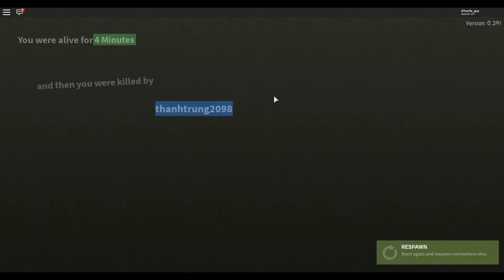I am lost (Lost roblox)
Hope you enjoy vid